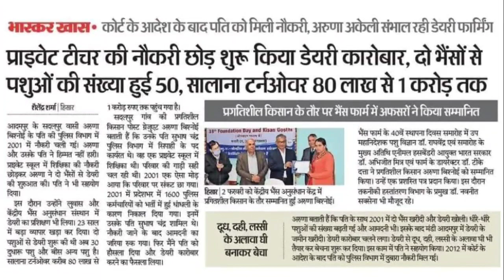टीचर की नौकरी छोड़ भैंसों की डेयरी खोली 1 करोड़ का टर्नओवर,dairy subsidy latest news,doodh rate news